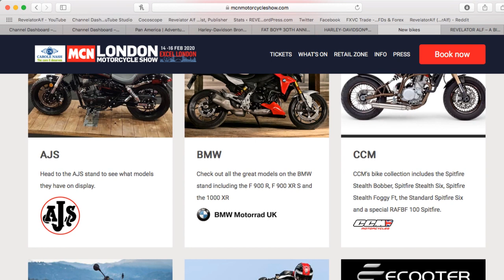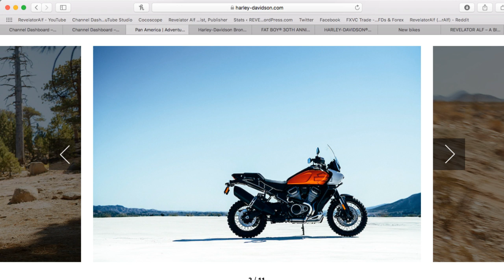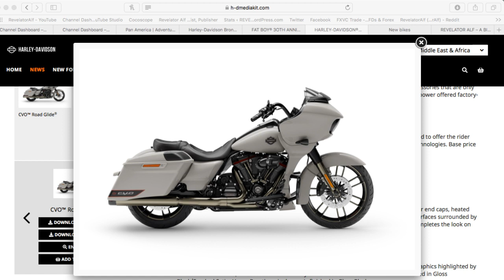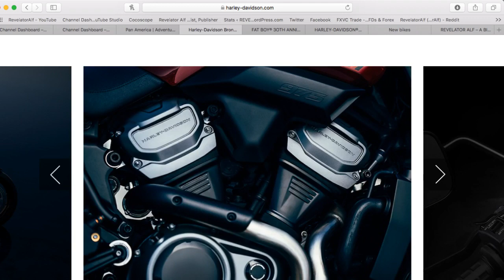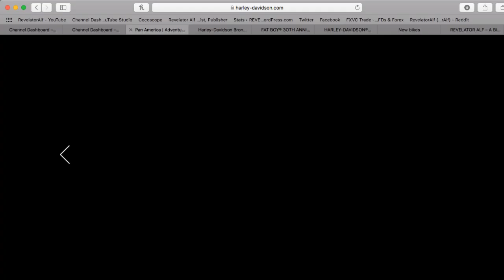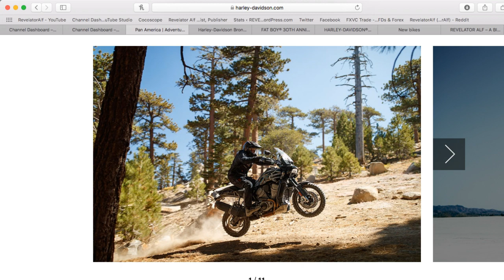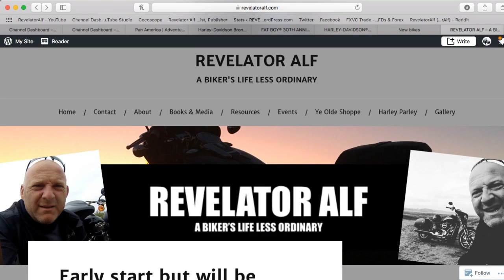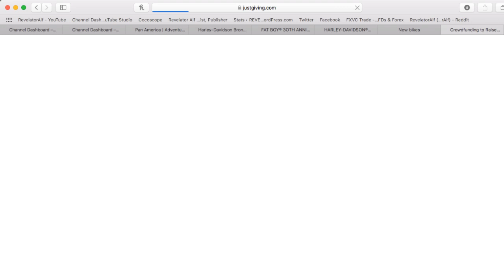H-D Not at London Motorcycle Show? - Harley Talk Live at Noon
H-D Not at London Motorcycle Show? - Harley Talk Live